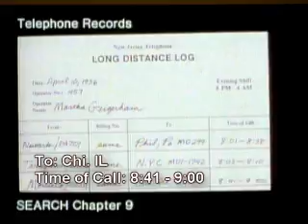Path 1211: Telephone Records